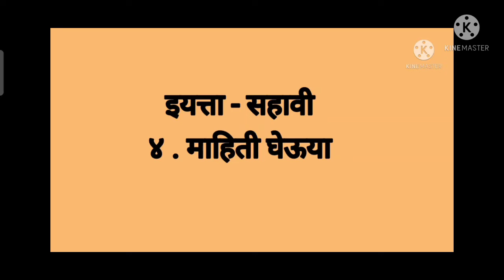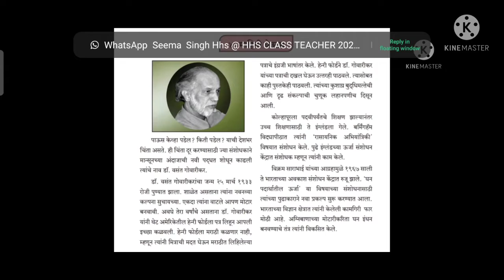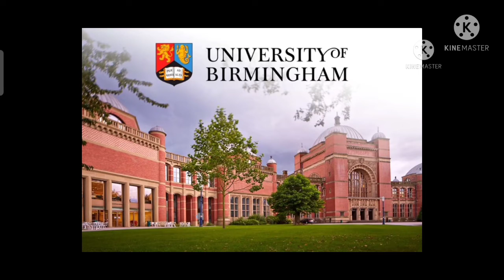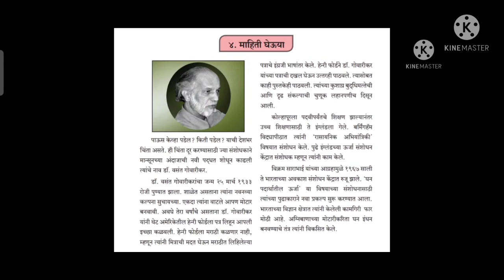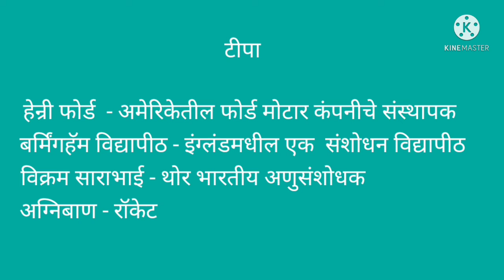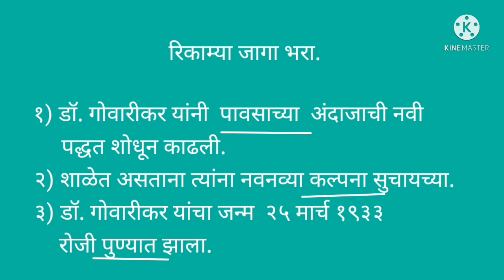विषय - मराठी ,इयत्ता- सहावी, पाठ ४ माहिती घेऊया.